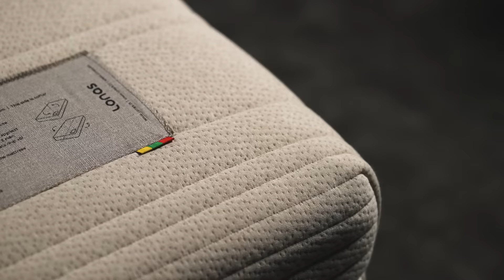Visur ir labi, bet mājās vislabāk. LONAS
LONAS - komforta eksperti
Gultas. Matrači. Gultas veļa.

Gultu, matraču un guļamistabas aksesuāru ražošanas uzņēmums LONAS, kas dibināts 1993. gadā, jau vairāk nekā 30 gadu kopj šī biznesa vislabākās tradīcijas, kā arī piemēro inovācijas lielākam komfortam un veselīgākai dzīvei. Sadarbojoties ar dizaineriem un kineziterapeitiem, mums ir izdevies izstrādāt jūsu atzinību ieguvušus izstrādājumus kvalitatīvam miegam.

Uzņēmuma ikdienas darbība balstīta uz ģimenes vērtībām un tradīcijām, jo jau divas LONAS dibinātāja Kazimiera Jakuša (Kazimieras Jakutis) ģimenes paaudzes veiksmīgi iesaistās lietuvisko gultu, matraču, kā arī LONAS HOME mājas tekstiliju radīšanas un ražošanas pilnveidošanā.